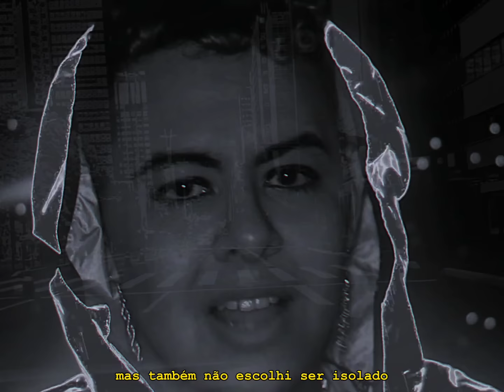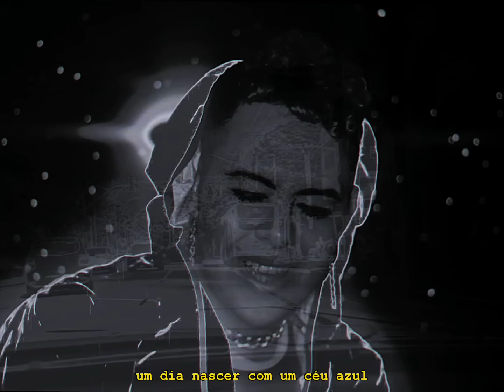Táryk Rocha - Meu céu é cinza (vizualizer)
Faixa 13 do álbum Eighteen